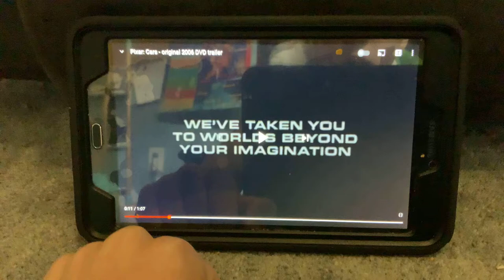Disney Pixar’s cars trailer￼